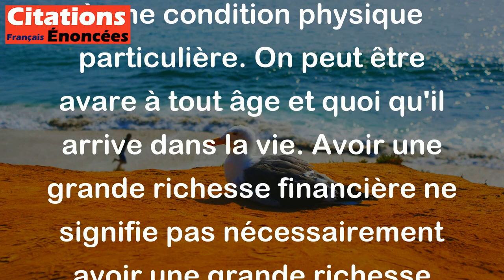Il ne faut ni vigueur, ni jeunesse, ni santé pour être avare. - La Bruyère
Cette citation de La Bruyère signifie que la soif de l'argent et de l'accumulation de richesses n'est pas réservée à une classe d'âge ou à une condition physique particulière. On peut être avare à tout âge et quoi qu'il arrive dans la vie. Avoir une grande richesse financière ne signifie pas nécessairement avoir une grande richesse personnelle.